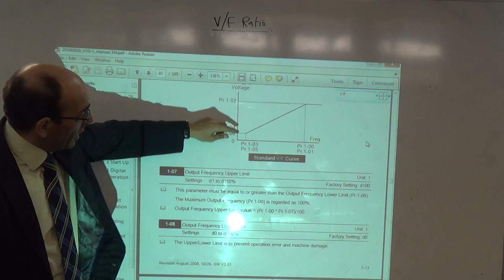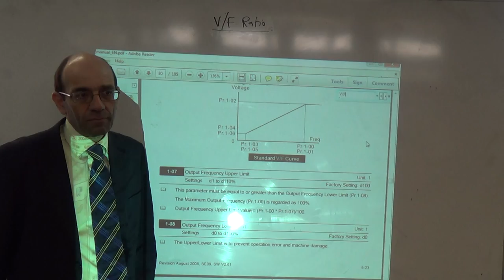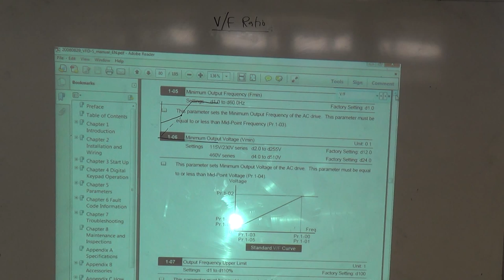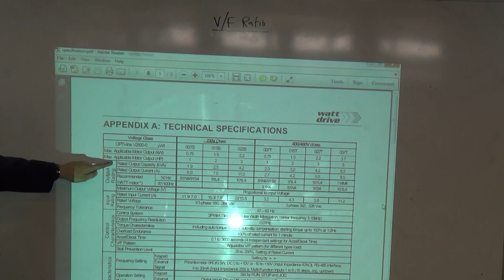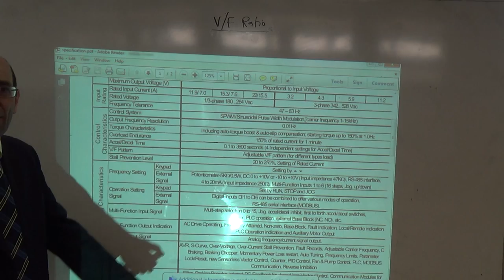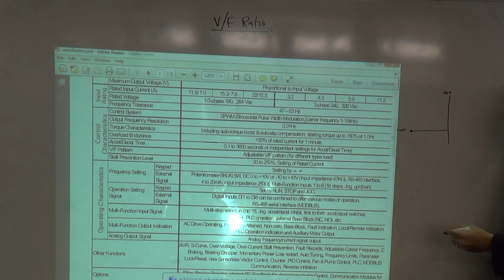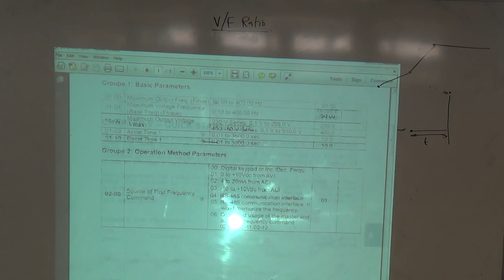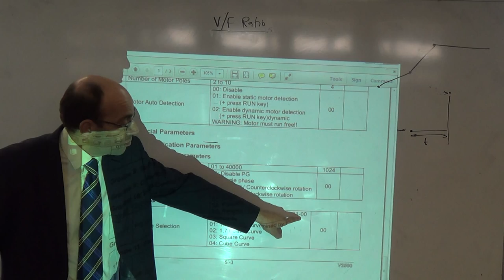VF Drives: V/F curve setting in real drive systems, 6/11/2014